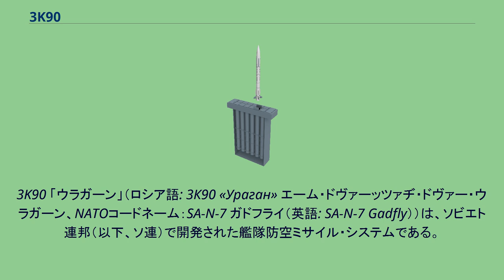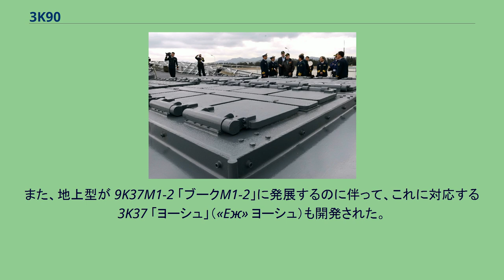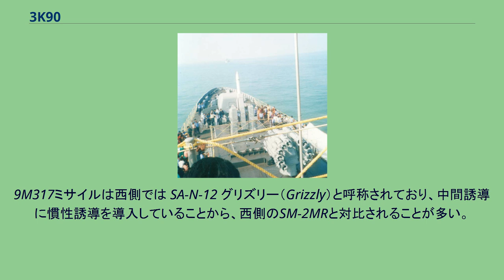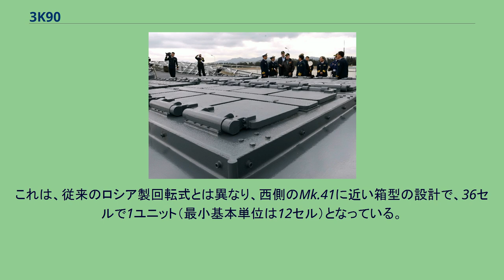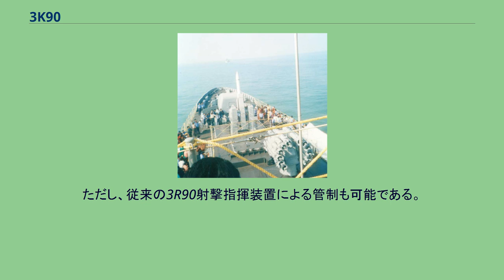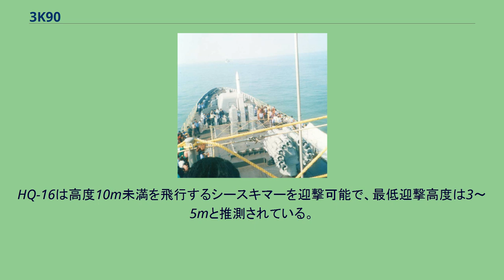3K90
ソ連・ロシアの艦対空ミサイル
タルワー級フリゲート搭載の 3S90 発射機。
ミサイルが装填状態にある。
9M38M1 ミサイルと 9M317 ミサイル。
3K90 「ウラガーン」（ロシア語: 3К90 «Ураган» エーム・ドヴァーッツァヂ・ドヴァー・ウラガーン、NATOコードネーム：SA-N-7 ガドフライ（英語: SA-N-7 Gadfly））は、ソビエト連邦（以下、ソ連）で開発された艦隊防空ミサイル・システムである。
システム（コンプレックス）名称の「ウラガーン」は、ロシア語で「暴風」あるいは「ハリケーン」の意味である。
3K90 「ウラガーン」は地上型の 9K37 「ブーク」の艦載型で M-22（М-22）とも呼称されており、輸出型は「シュチーリ」 （«Штиль»）と呼ばれる。
M-1 「ヴォルナー」の後継機種であり、長射程の S-300F 「フォールト」を補完して中距離での防空射撃を担当する。
性能的には、多くの点で西側諸国のターター-D・システムに相当するものだが、同時多目標交戦能力など、一部についてはこれを凌駕している。
また、地上型が 9K37M1-2 「ブークM1-2」に発展するのに伴って、これに対応する3K37 「ヨーシュ」（«Еж» ヨーシュ）も開発された。
これは新型ミサイルを使用するとともに、発射機や射撃指揮装置なども強化されており、アメリカ合衆国のターター-D・システム NTU 改修型にほぼ匹敵するものである。
3K90 コンプレックスは、おおむね下記のようなサブ・システムによって構成される。
9M317M ミサイルと 3S90E.1 発射装置。
地上型が 9K37M1-2 「ブークM1-2」に発展するのに伴って、これに対応する3K37 「ヨーシュ」が開発された。
ミサイルは新型の9M317を使用し、射撃指揮装置なども強化することで、性能を全般的に強化しており、 NTU改修を受けたターター-D・システムにほぼ匹敵する。
また、ソビエト連邦の崩壊後に武器輸出が活発化したことを受けて積極的に輸出されている。
輸出型は「シュチーリ-1」（«Штиль-1»）と呼称され、使用するミサイルは9M38M2である。
9M317ミサイルは西側では SA-N-12 グリズリー（Grizzly）と呼称されており、中間誘導に慣性誘導を導入していることから、西側のSM-2MRと対比されることが多い。
射程も50 kmに延伸されている。
また、22350型フリゲートの初期計画で搭載される予定だったバージョンは、各サブシステムが全面的に更新されている。
ミサイル本体はVLS用に主翼を小型化した改良型の9M317M（輸出型は 9M317ME）や、アクティブ・レーダー・ホーミング仕様の9M317A（輸出型は 9M317MAE）を使用し、発射機としては 3S90E.1 （3С90Э.1）VLSを使用する。
これは、従来のロシア製回転式とは異なり、西側のMk.41に近い箱型の設計で、36セルで1ユニット（最小基本単位は12セル）となっている。
これは、従来の単装発射機である3S90（装弾数24発）と互換性のあるインターフェースを使用しており、3K90や3K37搭載艦への艦対空ミサイルシステムの換装による搭載も可能である。
この換装により、同じ搭載空間でミサイルの装弾数は1.5倍に増える。
また、最大の変化として、AN/SPY-1に似たフェーズド・アレイ・タイプの多機能レーダーによる射撃指揮が可能になったことがあげられる。
ただし、従来の3R90射撃指揮装置による管制も可能である。
しかし後に22350型フリゲートの艦対空ミサイルシステムは、S-400の艦載版である3K96 リドゥートに計画変更されている。
HQ-16 VLS SAM 中国が江凱-II 型フリゲート（054A 型）に搭載しているHQ-16（紅旗16）システムは、「シュチーリ-1」あるいはその中国版派生型であると考えられている。
江凱-II型フリゲートでは、 3S90E.1 に似た、ホット・ローンチ方式の垂直発射装置が採用される一方で、射撃指揮装置としては従来通りの 3R90 が使用されている。
HQ-16は高度10m未満を飛行するシースキマーを迎撃可能で、最低迎撃高度は3～5mと推測されている。